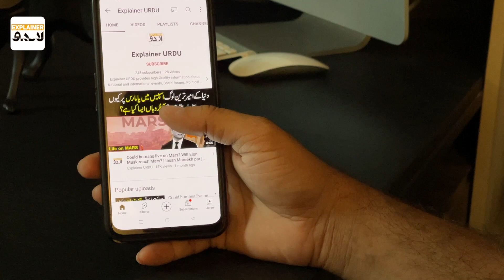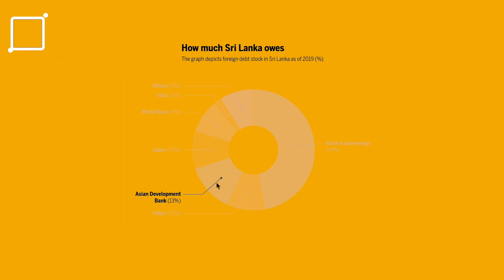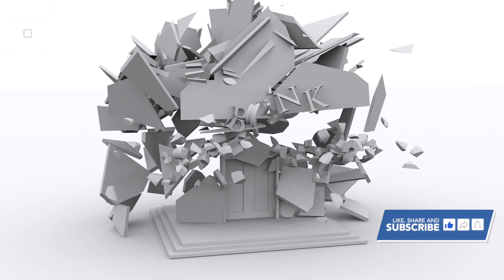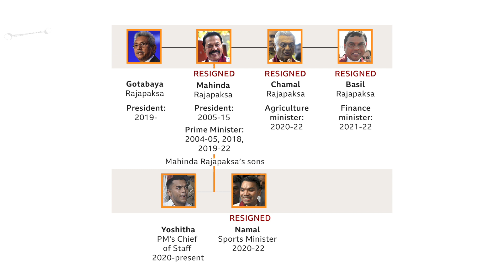Major Reasons of Sri Lanka bankruptcy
Sri Lanka is seeking to restructure debts of more than $50bn it owes to foreign creditors, to make it more manageable to repay. The country's economy has been hit hard by the pandemic and rising energy prices, but critics say the current crisis has been of the previous government's own making